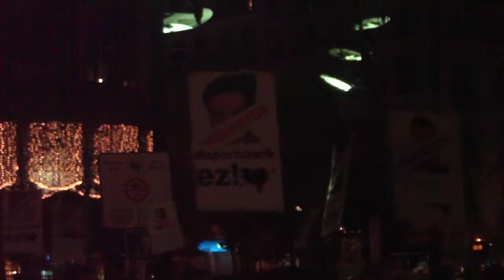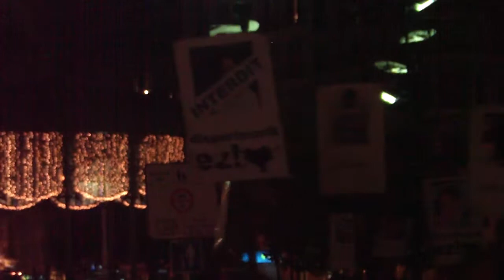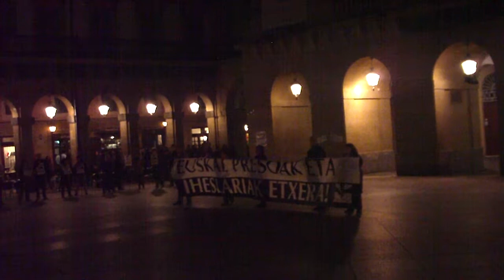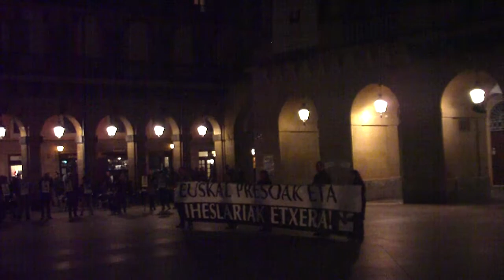Euskal presoak etxera Donostia 2012-1-6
2012. urteko euskal presoen aldeko elkarreratzea Donostian 2012-1-6an. Euskal presoak etxera bihar U7 Bilbon kolosala izango da. Egin dezadun bidea